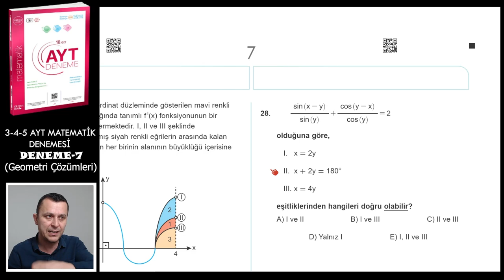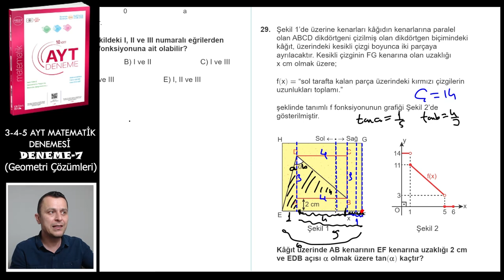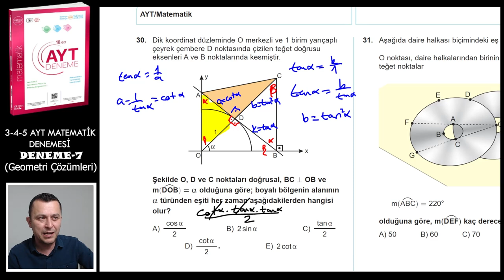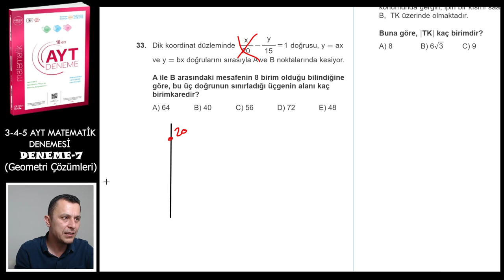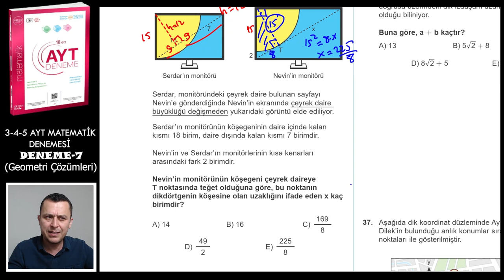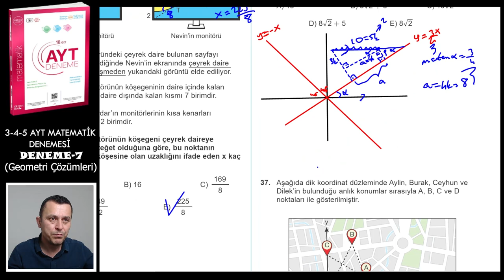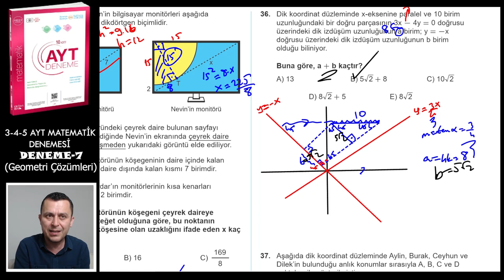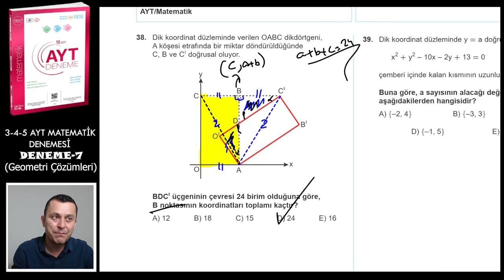DENEME-7 | AYT Matematik Denemeleri | ÜçDörtBeş Yayınları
Üç Dört Beş yayınlarının hazırladığı 10 adet AYT MATEMATİK DENEME sindeki Deneme 7'nin çözümü